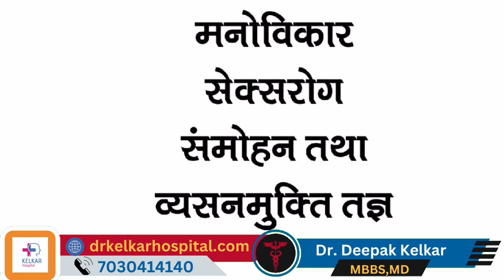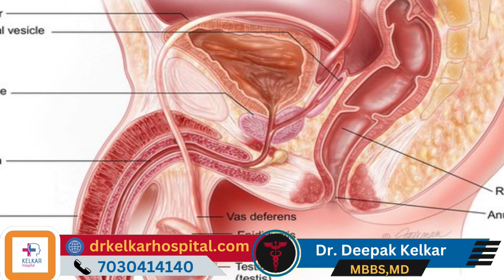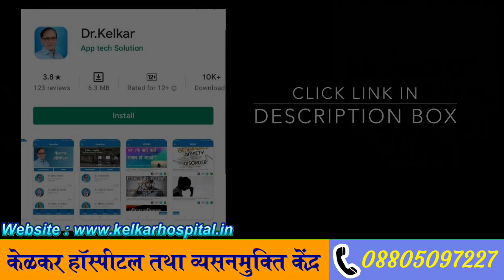Does Tobacco Increases Sex Power ? - Dr. Deepak Kelkar - Psychiatrist, Sexologist , Hypnotherapist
• Psychiatrist
• Hypnotherapist
• Psychotherapist,
• De-addiction Specialist
• Sexologist

धूम्रपान (तम्बाकू) और सेक्स पॉवर के बीच का संबंध विवादित है, और इस पर विभिन्न विचार हैं। कुछ लोग मानते हैं कि तम्बाकू का सेक्स पॉवर पर बुरा प्रभाव होता है, जबकि दूसरे लोग इस मिथक को खंडन करते हैं।

तम्बाकू में मौजूद निकोटीन एक उत्तेजक होता है, जिससे कुछ लोग सेक्स पॉवर को बढ़ावा देने के रूप में अनुभव कर सकते हैं। हालांकि, इसका अधिक सेवन सेहत के लिए हानिकारक हो सकता है और निकोटीन की लत दर्दनाक हो सकती है।

तम्बाकू का बहुत अधिक सेवन सेहत के लिए खतरनाक हो सकता है, और यह नकारात्मक प्रभाव डाल सकता है, जैसे कि निर्वासन, धमनी और फेफड़ों की समस्याएं, और कैंसर।

सेक्स पॉवर को बढ़ाने के लिए सही तरीके से उपायों का पालन करना और स्वस्थ जीवनशैली अपनाना हमेशा बेहतर होता है, जैसे कि सही आहार, नियमित व्यायाम, और स्ट्रेस को कम करने के तरीके। अगर आप सेक्स पॉवर के साथ सम्बंधित किसी समस्या का सामना कर रहे हैं, तो एक चिकित्सक से सलाह लेना हमेशा बेहतर होता है।

कृपया ध्यान दें कि तम्बाकू का सेवन सेहत के लिए हानिकारक हो सकता है, और यह सेक्स पॉवर को बढ़ाने के लिए समझा नहीं जाना चाहिए।

The relationship between smoking (tobacco) and sex power is controversial, and there are various views on it. Some people believe that tobacco has a bad effect on sex power, while others refute this myth.

The nicotine in tobacco is a stimulant, which some people may experience as a boost in sex power. However, excessive consumption can be harmful to health and nicotine addiction can be painful.

Using too much tobacco can be dangerous to health, and can have negative effects, such as depression, artery and lung problems, and cancer.

To increase sex power, it is always better to follow the right measures and adopt a healthy lifestyle, such as right diet, regular exercise, and ways to reduce stress. If you are facing any problem related to sex power, it is always better to consult a doctor.

Please note that tobacco consumption can be harmful to health, and it should not be considered to increase sex power.